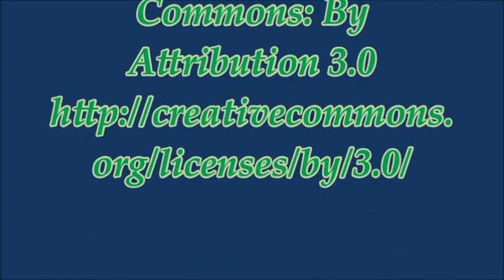Vlog April 7, 2014: Update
Blythe Spirit by Noel Coward is playing April 11-12th @ 7:30 PM at the ACO.